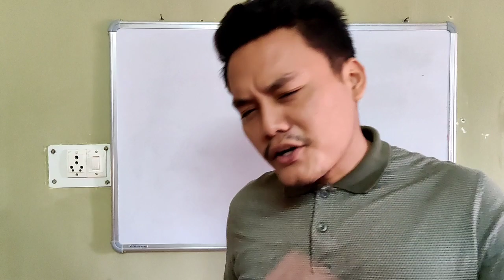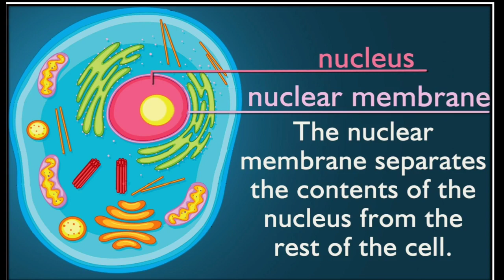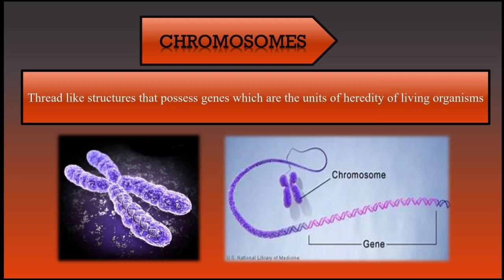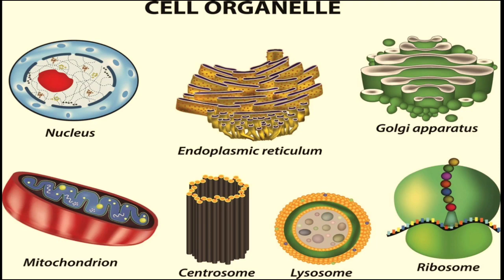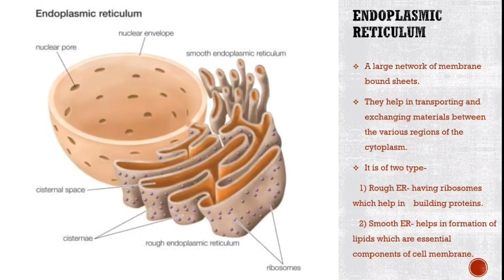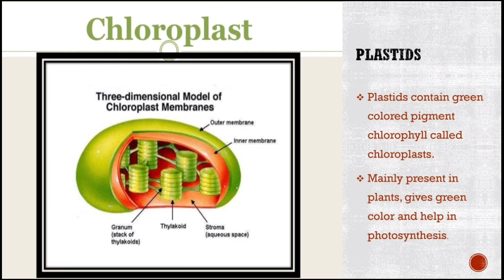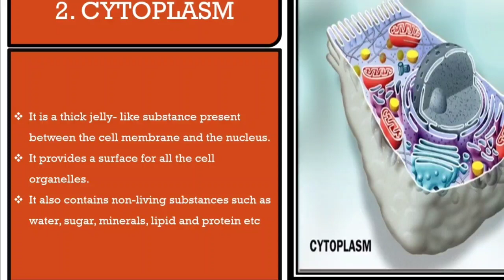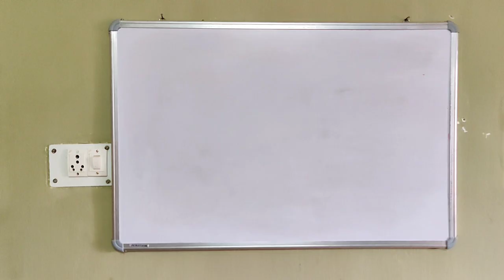Cell: Structure and function | Class 8 | ch-8 | Ep-3